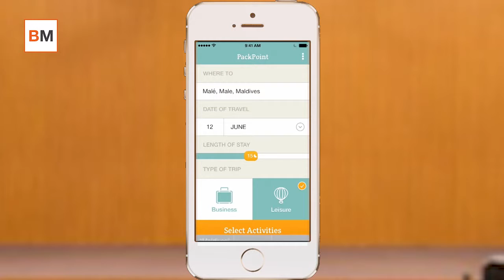Las aplicaciones que te facilitarán la vida si vas a la playa